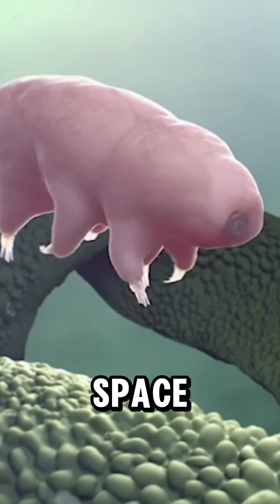This Animal is Literally UNKILLABLE?!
These waterbears seem to almost never die. They can go through almost anything! Would you make use of this ability?